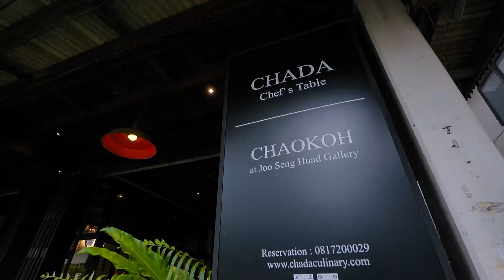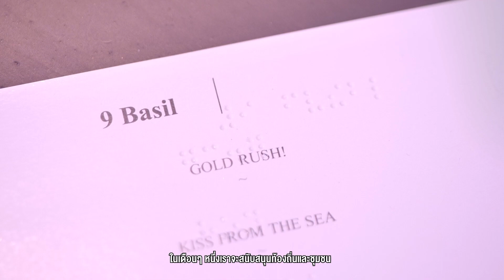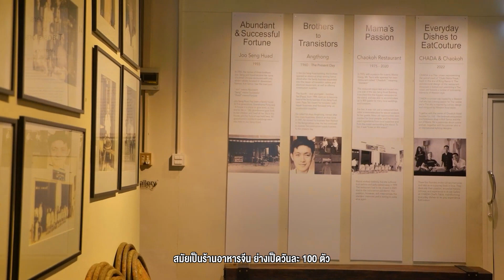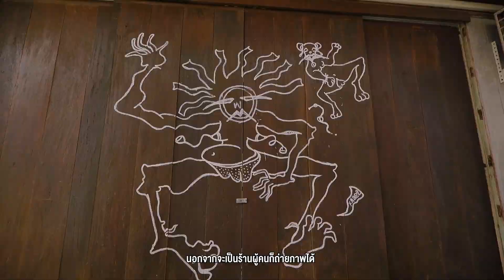CHADA Private Chef • Chef's Table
CHADA Private Chef • Chef's Table • Culinary Consultant เชฟเทเบิ้ลบนเกาะสมุยในห้องอาหารส่วนตัวกับ 8++ที่คุณจะตกหลุมรัก กับคอร์สที่นำประวัติศาสตร์อาหารจากร้านอาหารเก่าแก่บนเกาะที่ใหญ่ที่สุดในรูปแบบ Progressive fine dining ครั้งแรกและที่เดียวเท่านั้น! จะมีอะไรบ้าง วันนี้จะพามาลูกๆ และทุกคนมาเปิดประสบการณ์ที่นี่กันค่ะ บอกตรงๆ ว่าตื่นเต้นมากๆ ตั้งแต่เจอเชฟ จนกระทั่งวินาทีที่อาหารมาเสิร์ฟ ตื่นตาทุกเมนูเลยค่ะ ใครที่ชอบก็สามารถตามมาทานกันได้ที่นี่เลยค่ะ
Reservation จอง: FB/IG chadaculinary
ทาง PPTV HD ช่อง 36
ติดตามข่าวสารจาก The Lighthouse Family